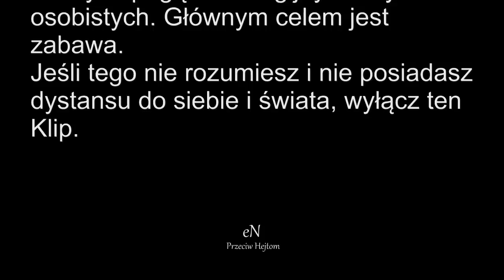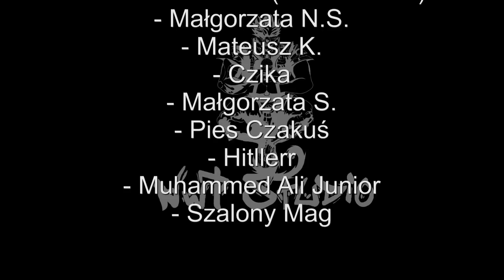Nawrot NwT - Zrobie Tak Że (prod. CPPWC) #03 [Official Video]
Drugi promujący kawałek płyty Nawrota NwT "Daj Mi Szanse" wraz z teledyskiem zrobionym na green screenie.
*eN - Przeciw Hejtom*

Produkcja : CPPWC
Studio: NwT Studio

Podziękowania dla Wszystkich !